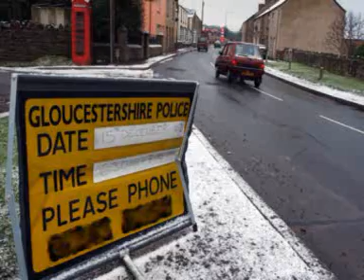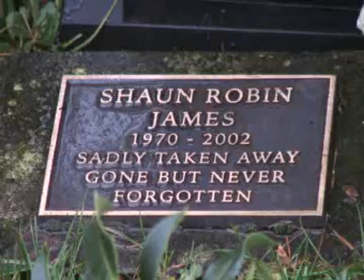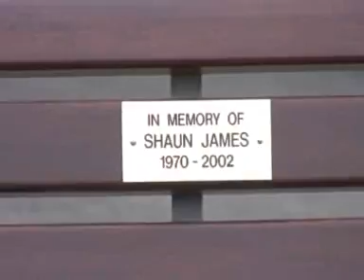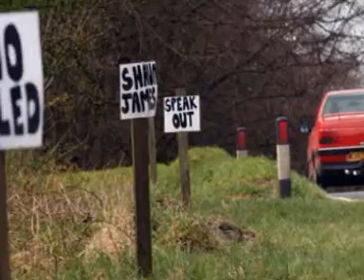Who killed Shaun James?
FTV speaks to the family of the murdered father-of-two as they look for answers and appeal for information five years after his death.